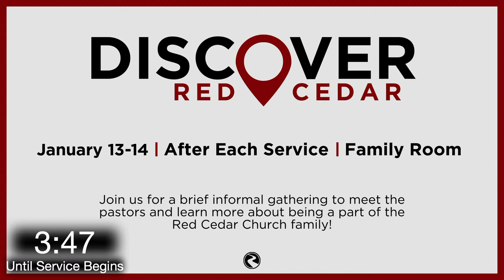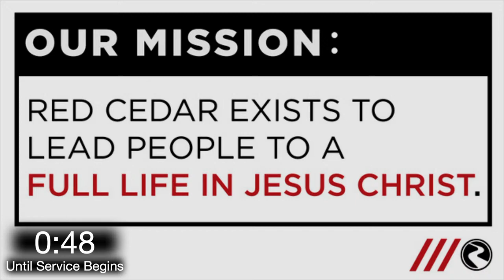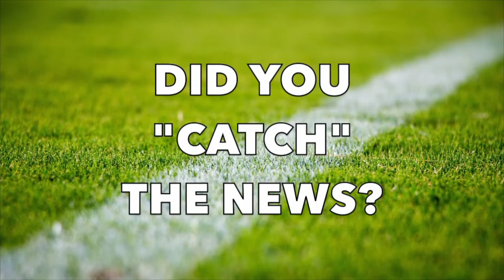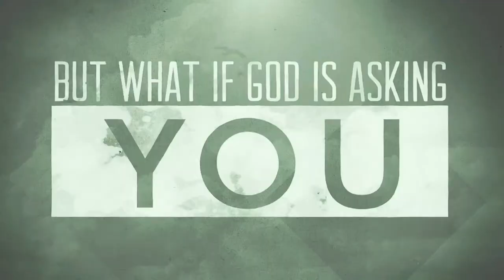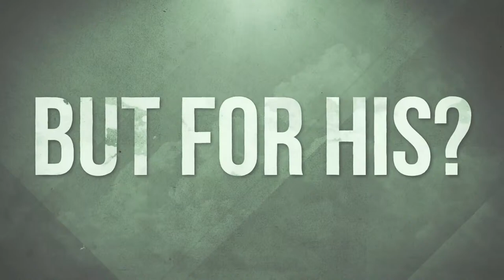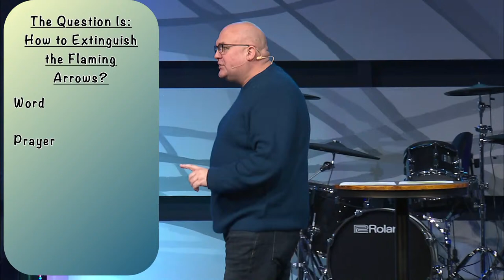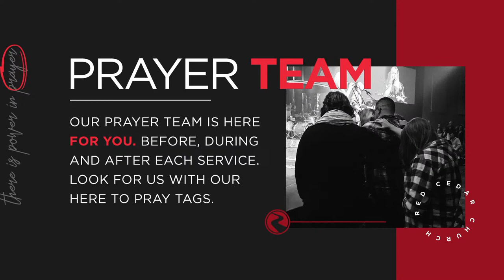Red Cedar LIVE STREAM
Red Cedar exists to lead people to a FULL LIFE in Jesus Christ.
Everybody is Welcome // Nobody is Perfect // Anything is Possible